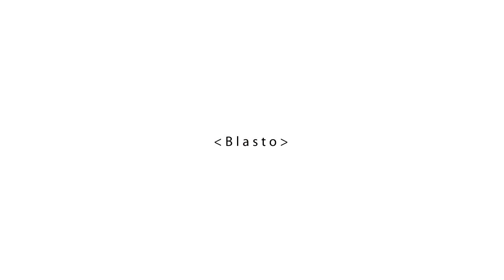[FR] Feed The Beast Beyond #2 : On débute Thermal Expansion !